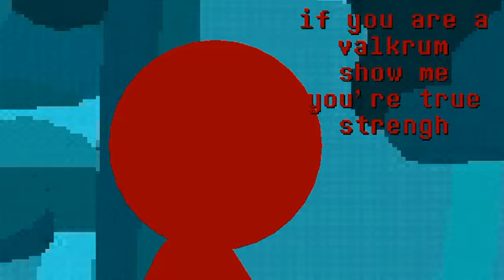attacker vs deffender - whos is he? pt2 ◆joint with andrea doestuff◆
again props to andrea doestuff and uhhh this took 6 or 7 days to make even with her so  yea sub to her and sub to me and cya in the next one baiiiii